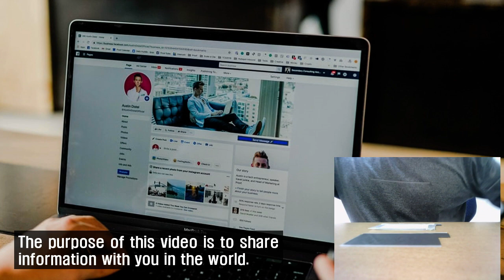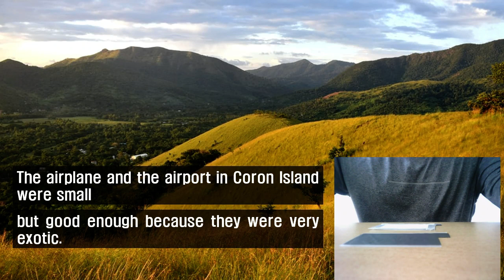In Philippines, where is the best attraction?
The purpose of this video is to share good information and practice English to be more fluent. Have a great day.